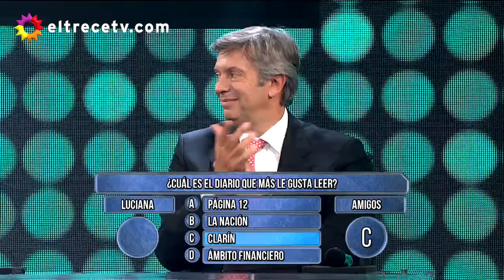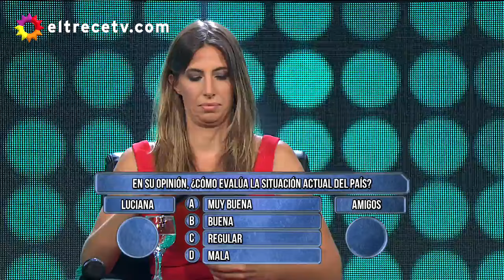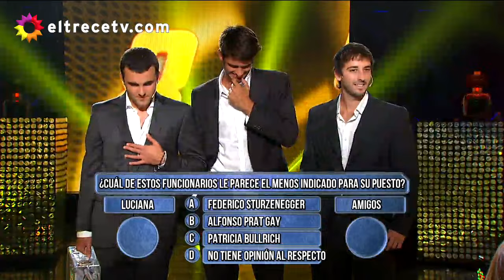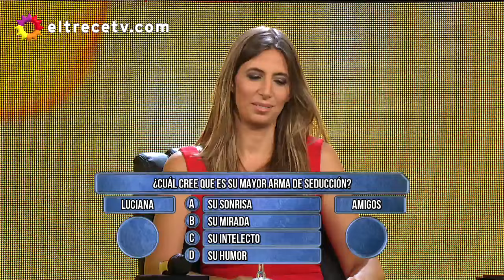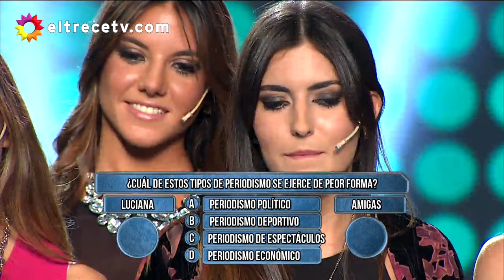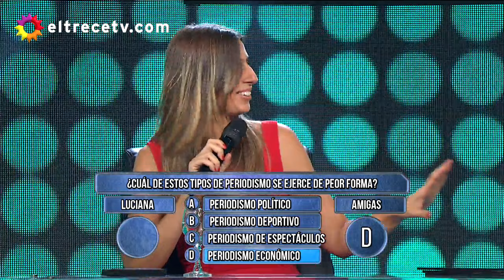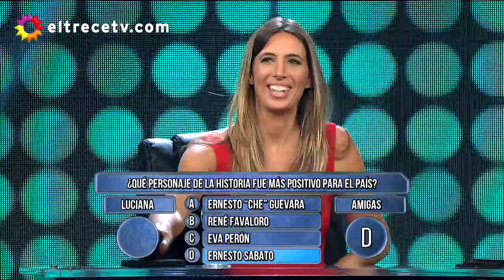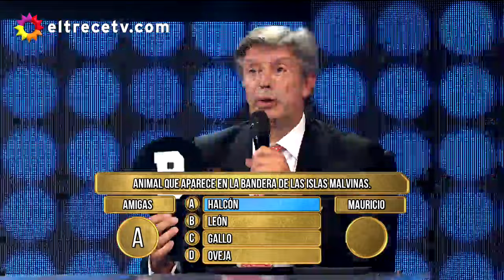Los 8 escalones - Programa 16/03/16 - Invitado: Nicolás Wiñazki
En este programa opina Nicolás Wiñazki.